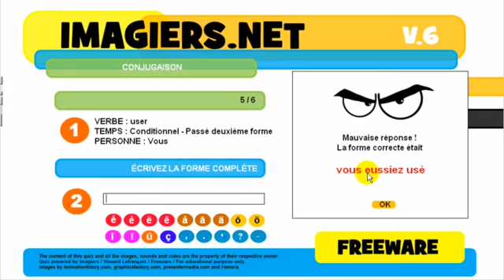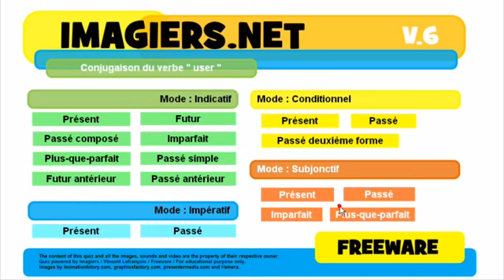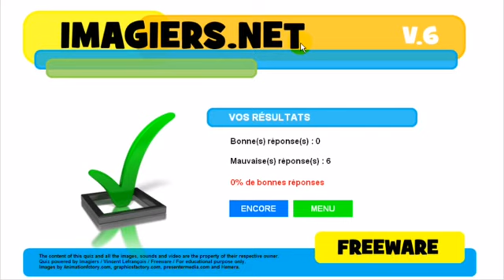урок французского языка # Conjugaison # user